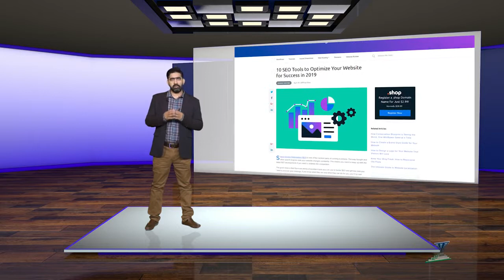Advanced SEO Mobile SEO | ASO Tips & Tricks | SEO Course Digi skills